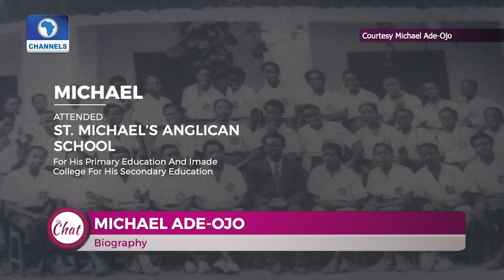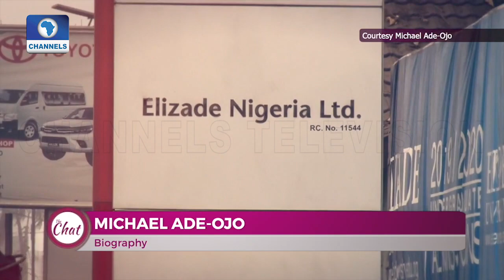Michael: Nigeria Will Be Better With Regional Government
Chief Michael Ade-Ojo, a Nigerian business mogul, notably Chairman of Toyota Nigeria, shares the story of his early life and how he found the entrepreneurship path.

The Chat